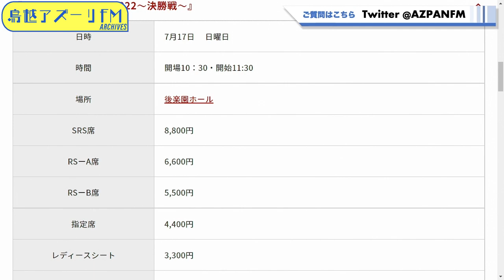2022年07月14日配信 にえきらない木曜日「なげっぱなし」これが、ラジオwaveだー!! MC: ＧＡＭＩ ゲスト：桜花由美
MC: ＧＡＭＩ
ゲスト：桜花由美